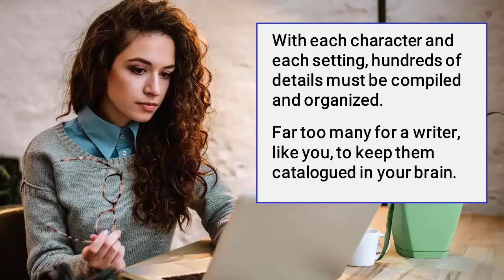Character Names Are So Important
Lana McAra shows you the rarely-discussed, and mission-critical, tactics and techniques for naming the characters in your fiction novel to make it truly Unputdownable

Character names in your fiction novel are so important.

Sometimes character names just pop out of the blue - they just come to you - and other times we struggle.

In this episode, Lana McAra shares the important things you need to know about creating your character names, including what letters their names should start with, how to "pair" names in scenes and stories, and much more.

When your readers find themselves easily and naturally able to relate to your characters by name, as if they are dear friends, your fiction novel will become truly Unputdownable.

With each character and each setting, hundreds of details must be compiled and organized - far too many for a writer, like you, to keep them cataloged in your brain.

Claim your free copy of The Novel Notebook and quickly discover how to organize your materials and take your novel to the next level:

ABOUT THE FICTION WRITER'S PODCAST

You've accomplished a lot in other areas of your life, but your ultimate dream of writing a story still lives only in your mind.

When do you get your turn to do what matters to you?

Meanwhile, you stare at a blank screen asking yourself: How do I make the story compelling?

How can I create scenes and characters that compel my reader to turn page after page, on the edge of their seat?

Are you ready, like them, to find out what happens next?

Tune in with Writing Coach Lana McAra, who has over 40 published titles of her own, and you'll find new energy, new perspectives, new resources, and new ideas that will spark your creativity into a blaze of brilliance!

The Fiction Writer’s Podcast shows you tips, tricks, and ideas for fiction that is Unputdownable.